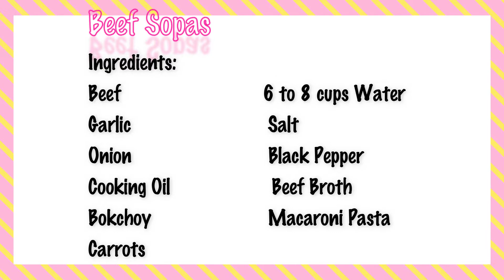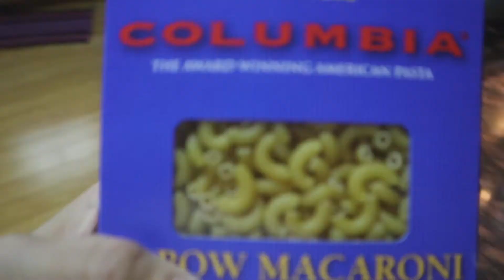How to cook easy delicious bone soup|Nars Kusinera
Dahil maulan po ngayon magluto naman tayo ng beef sopas!

Ingredients:
Pre-cooked Beef Bones(meat separated and chopped)
Garlic Onion
Cooking Oil
Whole Baby Carrots
Bokchoy
Fish sauce or salt
Black pepper
Water
Beef stock
1 Beef cube

🌸Pls watch video for complete instructions Thank you!

Love to share my passion about food,travel,lifestyle,beauty and more on this channel.Please join me  on this new journey!

Thanks so much for your love & support.See u o my next video.Stay safe ♡